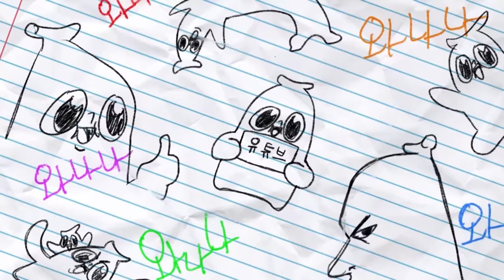일진 연기에 몰입해서 아빠를 못 알아보는 딸